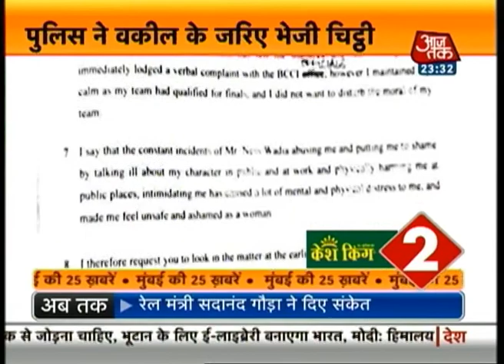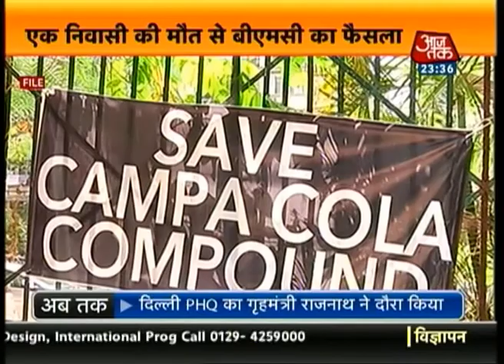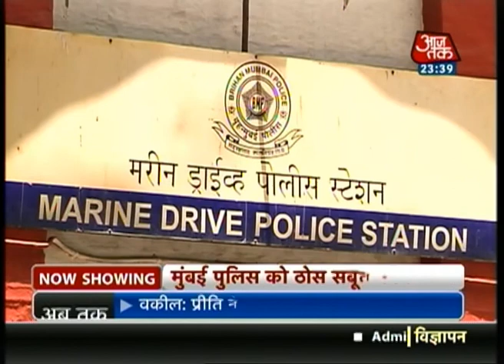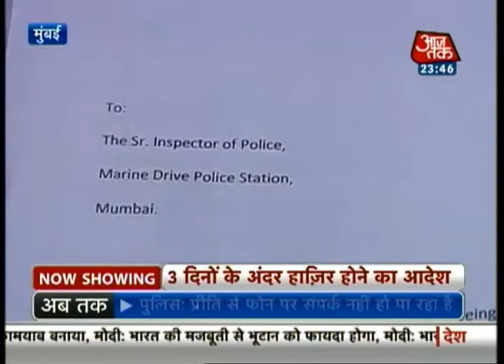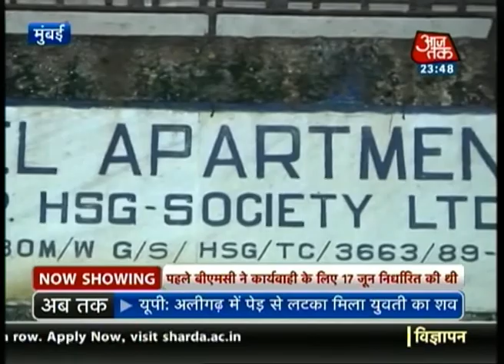Mumbai Metro: 17th June, 2014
Watch the latest news from the city of Mumbai.